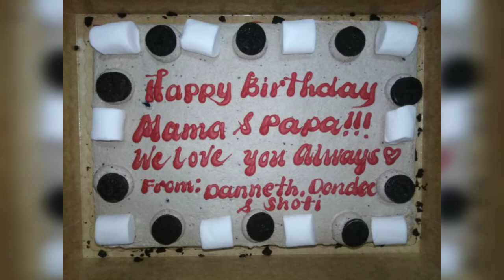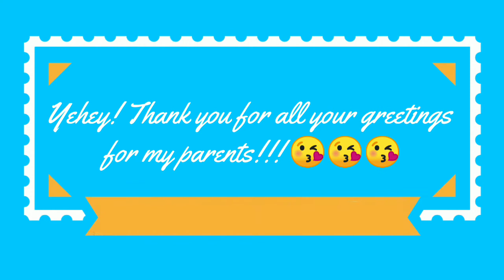Money cake for Mama & Papa's 53rd!! 🎂🍗🍝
Quarsntin birthday for my parents.🤭 Heheh! This is a first.😌 Made a surprise money cake for them.🤩 Their reactions are priceless!! 😘